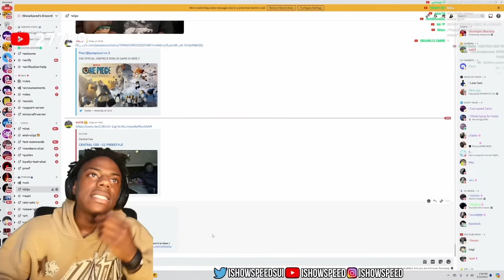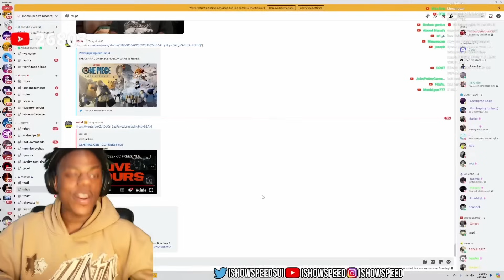iShowSpeed Reacts to CENTRAL CEE - CC FREESTYLE..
iShowSpeed Reacts to New Central Cee Freestyle..